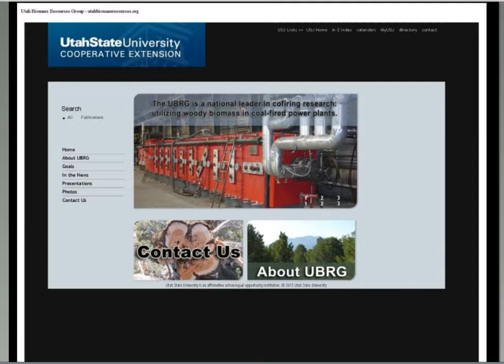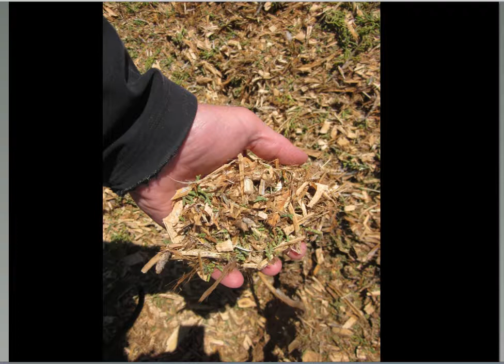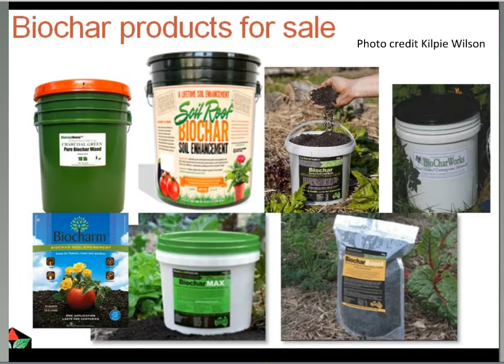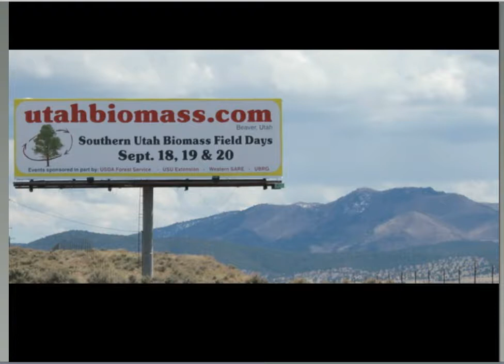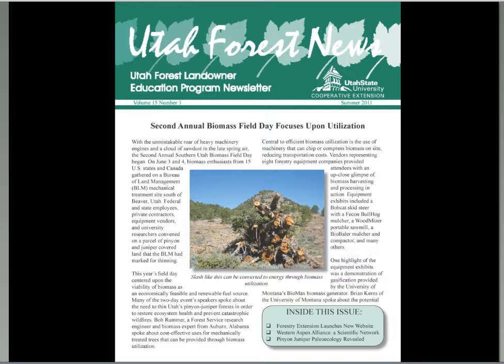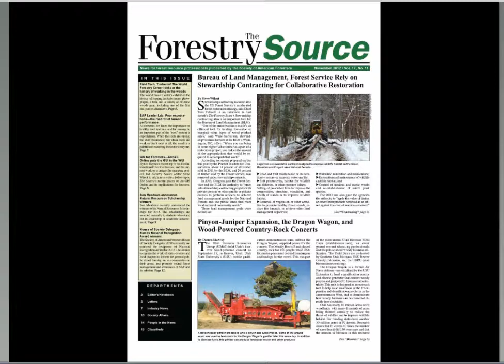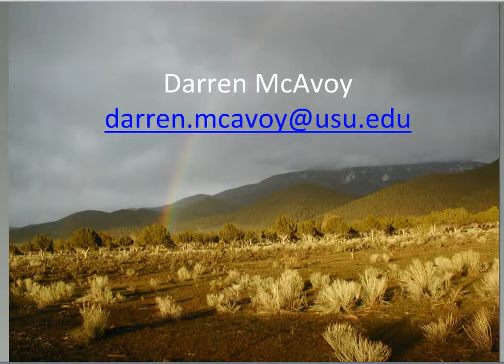An Introduction to Woody Biomass and Biochar in Utah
Recorded May 21, 2013. The Utah Biomass Resources Group (UBRG) was formed in 2010 to promote woody biomass utilization in Utah. Our Dragon Wagon is a mobile gasification demonstration unit that provided electricity for Utah's first wood fired concert in Beaver. The UBRG is partnering with a private firm to build a mobile pyrolysis platform to turn woody biomass into a high value densified wood product: biochar. We have conducted extensive testing on mixing wood with coal in powerplants. Come learn about biochar, gasification, pyrolysis, cofiring and more at the Learn at Lunch webcast series.